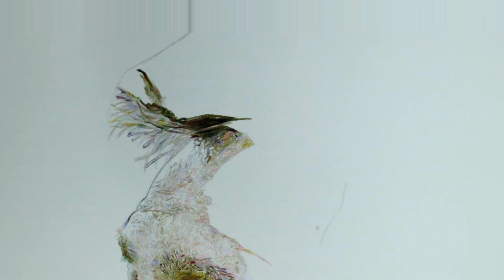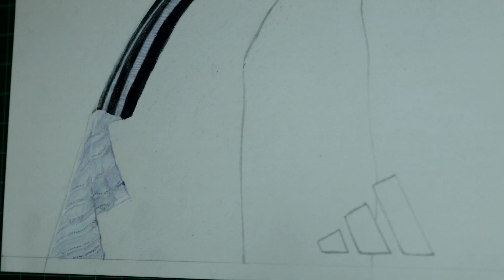Drawing Lionel Messi (@LeoMessi) - Realistic Portrait Timelapse (98 hours)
Hello in this timelapse video I made a drawing of Lionel Messi (@LeoMessi). This realistic portrait took me about 98 hours to complete in total time. This includes redoing the drawing 4 times and however far along I progressed each time. His face was very difficult to draw and his shirt also has lots of dots so that took a while. Anyways, I hope you enjoy this video. Thank you so much for all of your support of my art. It means a lot to me!

Materials:
Strathmore Bristol 500 series (14" x 17")
Artist's Loft Graphite Pencils
6" Metal Ruler
24" Alumicutter Ruler
Caran d'ache luminance colored pencils
Prismacolor Penils
Factis BM2 Eraser
Staedtler Mars Plastic Eraser
Huhu Battery Operated Eraser
Faber Castell Sharpener